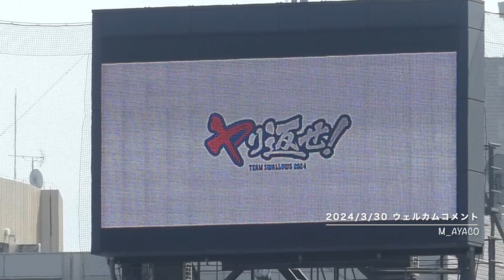24/3/30 ウェルカムコメント（21吉村貢司郎）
2024神宮開幕オープニングシリーズ